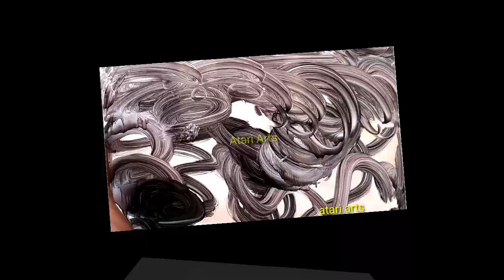4 Ment Me 9 Unique Wall Designs Ideas | Atari Arts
4 Ment Me 9 Unique Wall Designs Ideas For beginners in Pakistan | Atari Arts